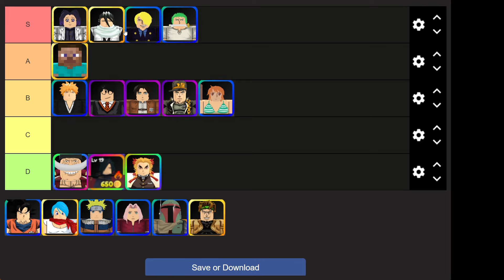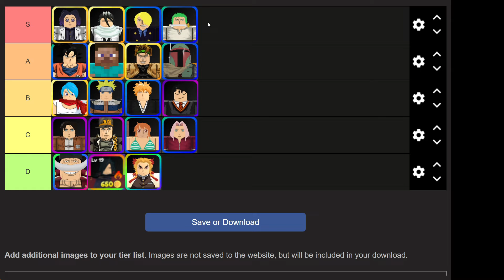Anime Crossover Defense Beginner Tier-List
The Game will fully release on May 10th